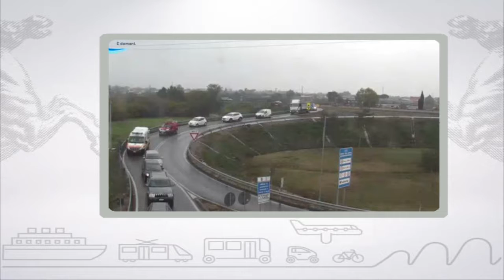Muoversi in Toscana, edizione delle 14 del 6 febbraio 2018